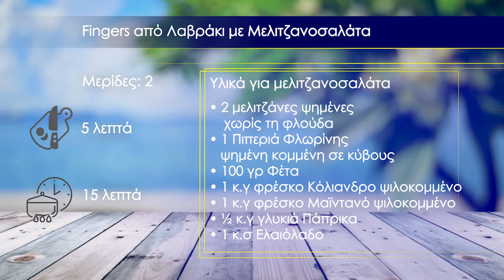Fingers από Λαβράκι με Μελιτζανοσαλάτα - Blue Island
Fingers από Λαβράκι με Μελιτζανοσαλάτα

Υλικά
• 4  φιλέτα Λαβράκι
• 1 κ.γ Άνηθο ψιλοκομμένο
• Ξύσμα από ½ Λεμόνι
• Χυμό από 1 Λεμόνι
• Ελαιόλαδο
•  Αλάτι
• 1 ποτήρι Αλεύρι (για όλες τις χρήσεις)
• ½ ποτήρι Καλαμποκάλευρο
• Λάδι για το τηγάνισμα

Διαδικασία Εκτέλεσης

Κόβουμε τα φιλέτα μας σε λωρίδες και τα μαρινάρουμε με τον άνηθο, το αλάτι, ελαιόλαδο, το χυμό και ξύσμα από το λεμόνι.
Σε ένα μπολ βάζουμε το αλεύρι και το καλαμποκάλευρο και ανακατεύουμε, περνάμε τα κομματάκια από τα φιλέτα μας και τα πανάρουμε. Τηγανίζουμε σε καυτό λάδι για 2 λεπτά από κάθε μεριά μέχρι να πάρουν ένα χρυσαφένιο χρώμα.

Υλικά για μελιτζανοσαλάτα
• 2 Μελιτζάνες ψημένες χωρίς τη φλούδα
• 1 πιπεριά Φλωρίνης ψημένη κομμένη σε κύβους
• 100 γρ Φέτα
• 1 κ.γ φρέσκο Κόλιανδρο ψιλοκομμένο
• 1 κ.γ φρέσκο Μαϊντανό ψιλοκομμένο
• ½ κ.γ γλυκιά Πάπρικα
• 1 κ.σ Ελαιόλαδο

Διαδικασία Εκτέλεσης

Τρυπάμε τις μελιτζάνες με μαχαίρι και τις ψήνουμε στο φούρνο στους 200 βαθμούς κελσίου για 25 – 30 λεπτά. Ακολούθως αφαιρούμε τη φλούδα και τις λιώνουμε. Τις ρίχνουμε σε ένα μπολ και προσθέτουμε την πιπεριά, τη φέτα, τον κόλιανδρο, το μαϊντανό, τη πάπρικα και το ελαιόλαδο.  Αναμειγνύουμε όλα τα υλικά και ανακατεύουμε.

Σερβίρουμε τα fingers από λαβράκι μαζί με τη μελιτζανοσαλάτα.

Καλή όρεξη!

Για μια πλούσια ποικιλία από φρέσκα ψάρια και θαλασσινά επισκεφθείτε τις ψαραγορές Blue Island Παγκύπρια!

Αν σας άρεσε η συνταγή μπορείτε να βρείτε αυτή και πολλές άλλες στη σελίδα